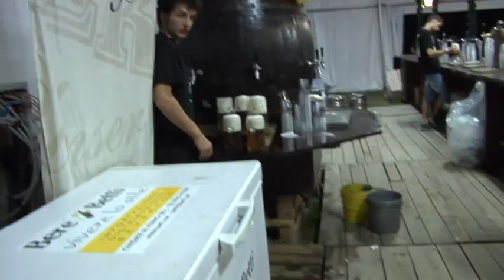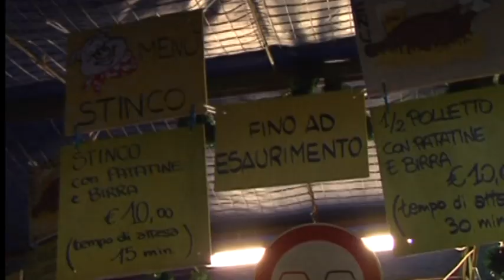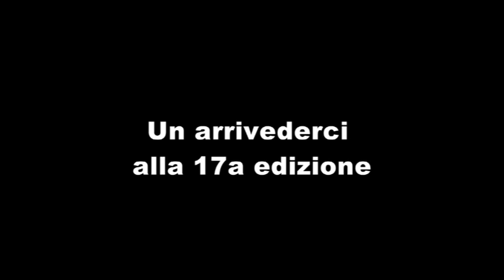Burgunat Fest 2010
Festa della birra festa ;EVERYTHING IS POSSIBLE